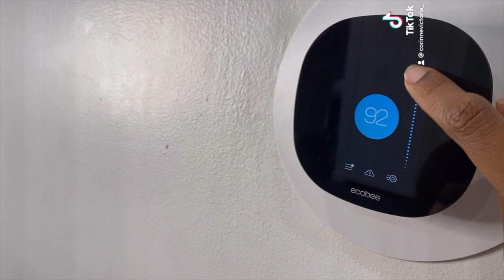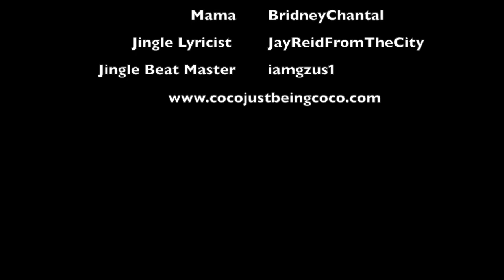Coco Just Being Coco: Season 2 Episode 20 It's HOT!!!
Don't forget to turn off your bells and press like. We appreciate you all!!